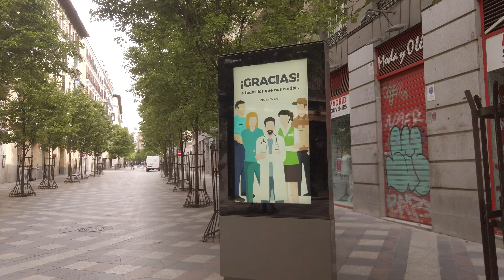CAMINATA CORONAVIRUS MADRID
Video de la caminata habitual para la compra diaria, según el confinamiento requirido por las autoridades.